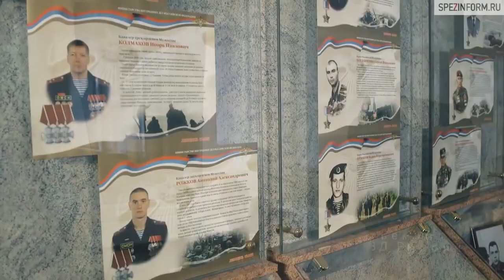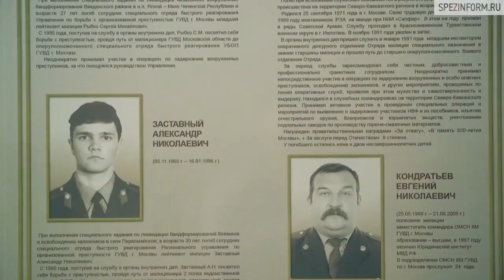Military Motivation - СОБР Москва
Специа́льный отря́д бы́строго реаги́рования (СОБР) — одно из федеральных и региональных специальных подразделений Федеральной службы войск национальной гвардии Российской Федерации (Росгвардии), штатно входивших (до 2003 года) в состав Управлений по борьбе с организованной преступностью (РУБОП) МВД России (подразделения свыше 200 человек с конца 1990-х назывались отрядами). В 2002 году отряды СОБР были преобразованы в отряды милиции специального назначения (ОМСН). 30 ноября 2011 года приказом Министра внутренних дел Российской Федерации Р. Г. Нургалиева отряды милиции специального назначения МВД России вновь стали официально именоваться специальными отрядами быстрого реагирования[1].Основная задача СОБРов — борьба с организованной преступностью. Однако, в связи с изменением внутриполитической обстановки, СОБРы успешно применялись в том числе в войсковых антитеррористических операциях, проводимых в Северо-Кавказском регионе. 9 ноября, начиная с 2004 года, в России отмечается День подразделений специального назначения МВД России (ОМСН).